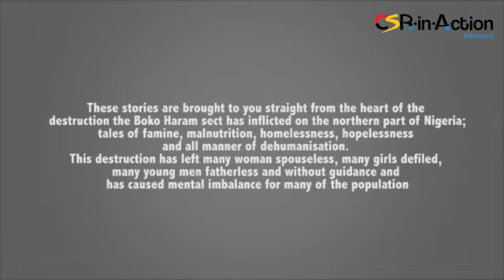Displaced! - Nancy Bitrus Speaks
Displaced! is a series by CSR-in-Action Advocacy to bring to life the stories of those who have been and remain affected by war in Nigeria. It is an initiative of CSR-in-Action Advocacy’s The Good Citizen which casts light on the dire plight of internally displaced persons (IDPs) and is a call to nationalists and humanitarian to support us in perspective about the life we live on a daily basis.